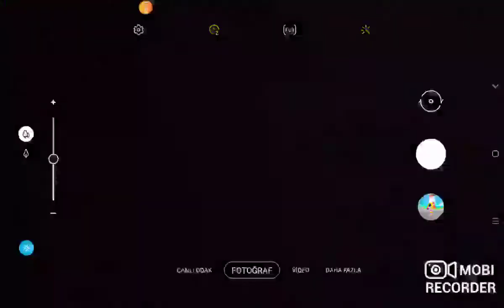pkxd yeni güncelleme k-pop güncellemesi yeni kıyafetler yeni arızalı armuor ve daha fazlası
@💖MİNİ OYUN KANKALARI💖